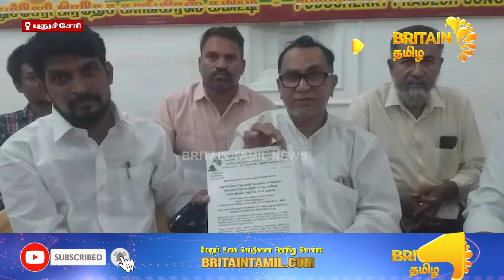காங்கிரஸ் தலைமையிலான இந்தியா கூட்டணிக்கு அகில இந்திய மஜ்லிஸ் கட்சி ஆதரவு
காங்கிரஸ் தலைமையிலான இந்தியா கூட்டணிக்கு
அகில இந்திய மஜ்லிஸ் கட்சி ஆதரவு | Congress-led India alliance All India Majlis Party support